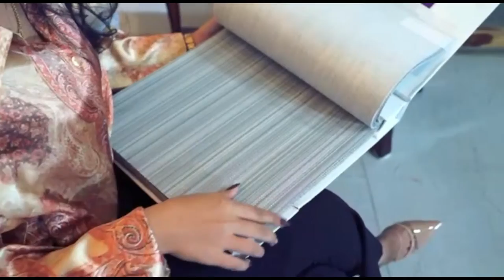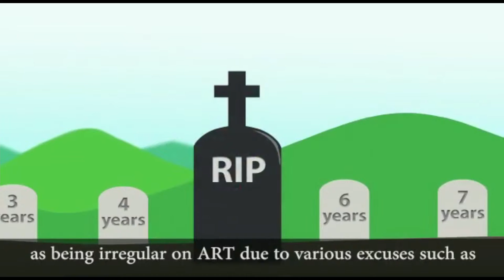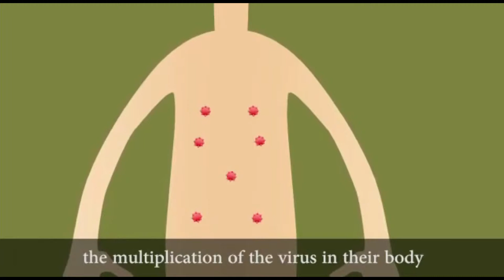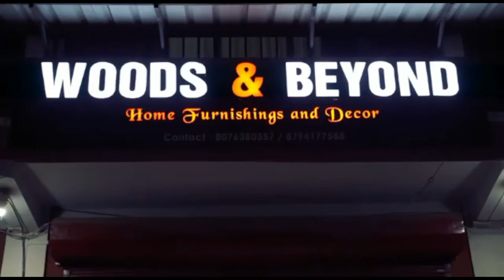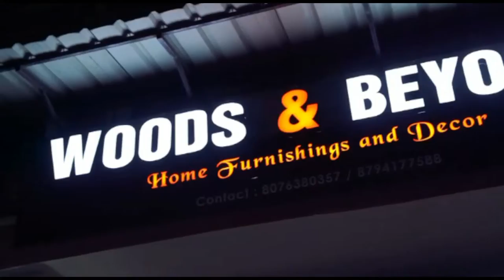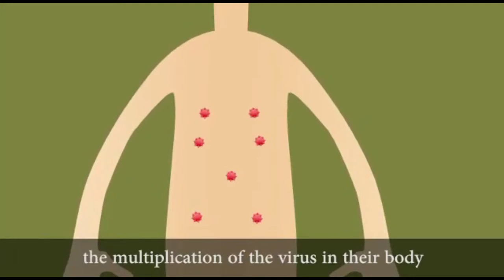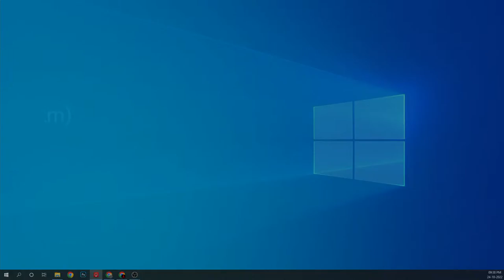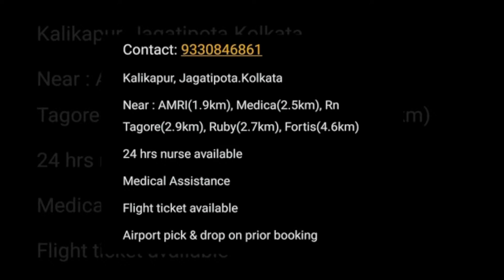KHAI LE! Podcast with ZORINI KHIANGTE | Q & A with DR. CHRISTINA